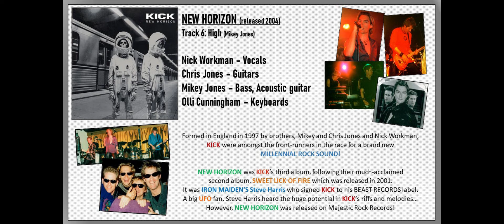KICK - High (music video)